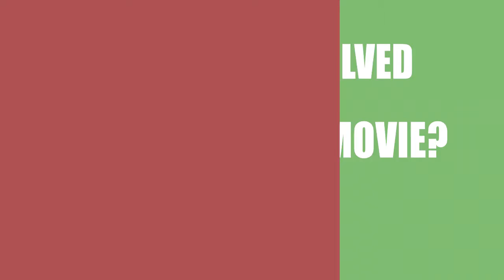Moonwick Circle (2016) Motion Picture Cast Information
Who acted \ directed \ wrote the movie Moonwick Circle (2016)?